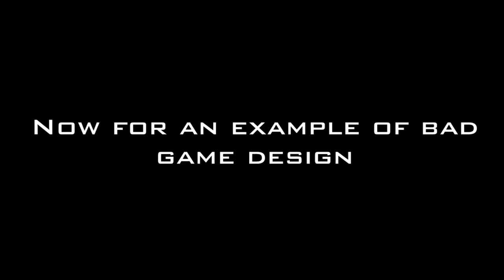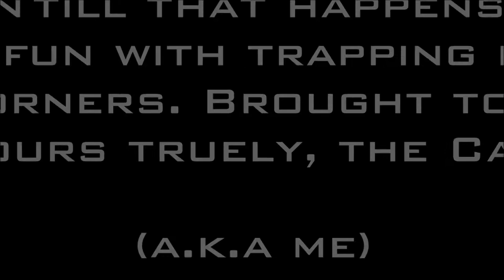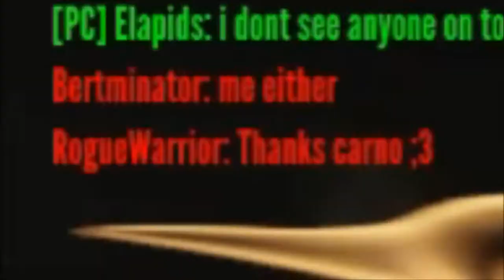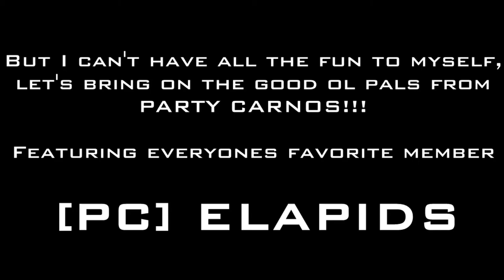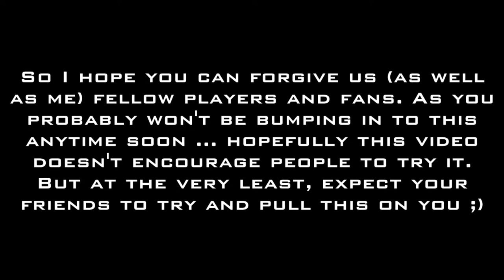Carno Corner Trapping T-Rexes (Trolltage)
Yes I know there were some bits that rexes were not trapped in corners, but for the majority of the video that's what we used to get them stuck xD. Also I know Lyakan is not PC but she hangs out in our mumble channel so much she could be consider part PC.